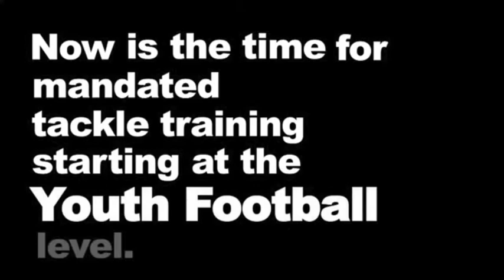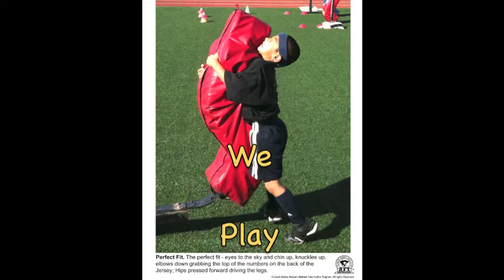Play Like you 2014